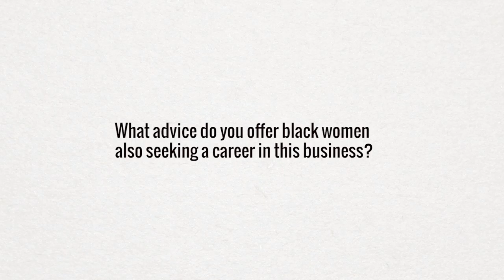IN FOCUS: Black Women in Media Ep. 4 - SHARON LEWIS | The Africa Channel